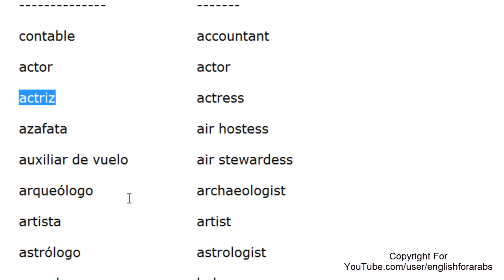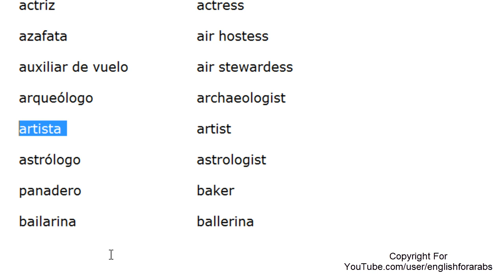Jobs names in Spanish part 1 Spanish For Beginners